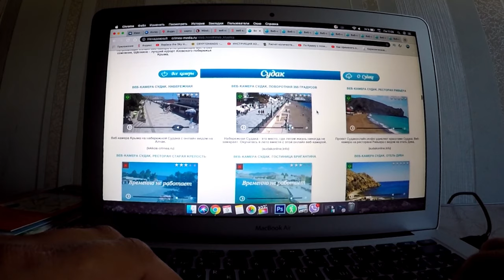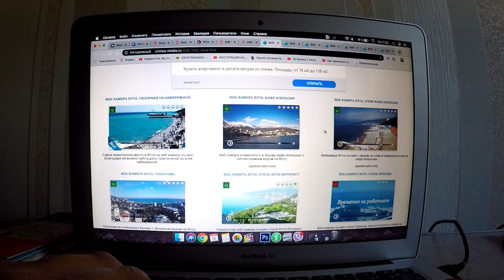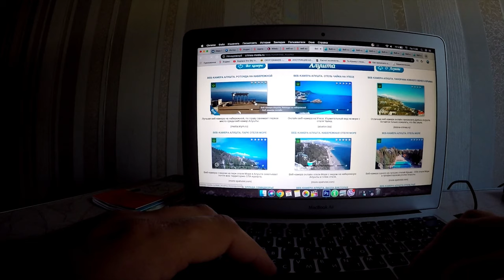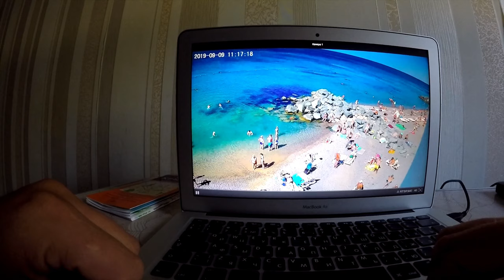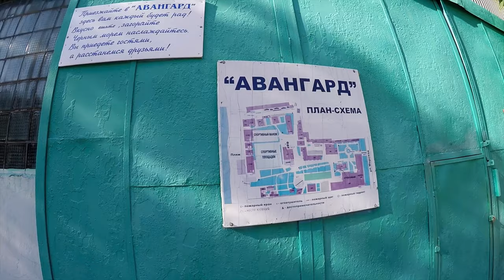Бархатный сезон в Крыму. Лайфхак для туристов. Крым Николаевка 2019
БАРХАТНЫЙ СЕЗОН В КРЫМУ:
Лето считается лучшей порой для отдыха на пляже- раскалённый песок, море, солнце… Но опытный турист уже успел отметить для себя преимущества осеннего отдыха: не так жарит солнце, свободно и просторно на пляжах, никто не мешает получать удовольствие от солнечных ванн и сказочно ласкового моря.
ЛАЙФХАК ДЛЯ ТУРИСТОВ:
Веб камеры Крыма онлайн помогут Вам планировать отпуск на Черном море. Благодаря круглосуточному мониторингу можно не только смотреть за происходящим на полуострове, но и быть в курсе актуальной дорожной обстановки и погодных условий. Полуостров Крым имеет достаточно сложное территориально-административное деление. Но подобная особенность придает этому субъекту невероятной колоритности. Каждый из регионов отличается своими климатическими условиями, а также туристическими возможностями и инфраструктурой.
НИКОЛАЕВКА – популярный курортный поселок Крыма, куда ежегодно приезжают тысячи туристов, чтобы покупаться в теплом море и позагорать на песчаных пляжах. Расположена Николаевка между Севастополем и Евпаторией, в Симферопольском районе.